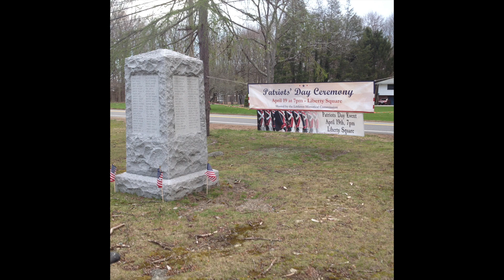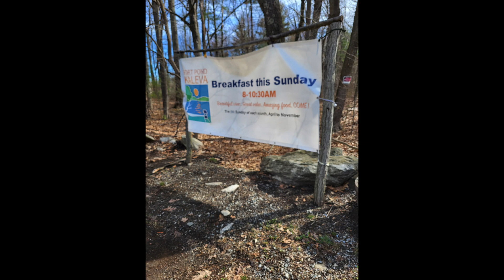Littleton Common - May 2024